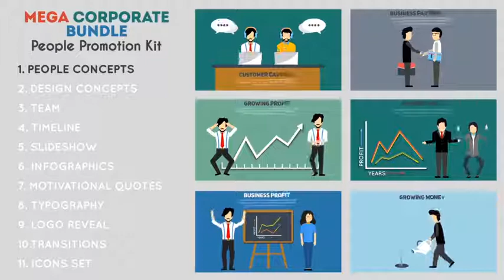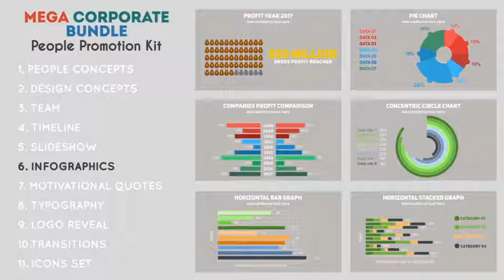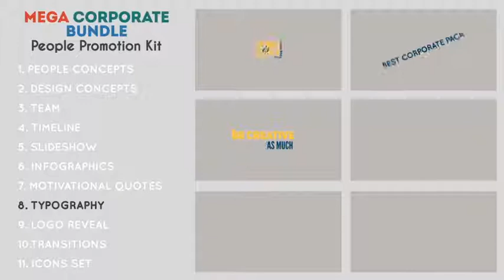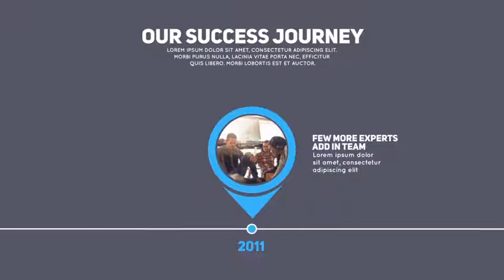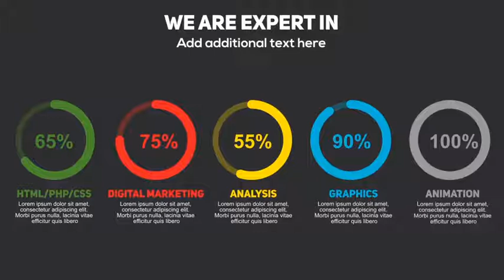Mega Corporate Bundle People Promotion | After Effects template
Last Update: 25 September 17
Created: 25 September 17
After Effects Version: CC 2018, CC 2017, CC 2016, CC 2015, CC 2014, CC, CS6, CS5.5
Files Included: After Effects Project Files
Universal Expressions: Yes
Resolution: Resizable
File Size: 106MB
Category: (video-displays)

Description: This animated Mega Corporate Bundle - People Promotion Kit Pack is specially made for mobile application development, android, iOS, apple app develop, play store, game design, UI UX, smart phone usage, apple, application, fast, imac, ios, ipad, iphone, macos, mobile, pad, phone, promo, shapes, soundfx, tablet, app store, apps shop, business services, corporate application, customer care, E book shop, finger touch, Internet Shopping, mobile applications, mobile devices, online game, promo opener, tablet presentation, website intro, banking, financial, investment, money falling, Money Growing, money tree, bank, bills, business, cash, corporate, debt, dollar, economy, finance, investment, loan, luxury, profit, success, wealth, banking,...